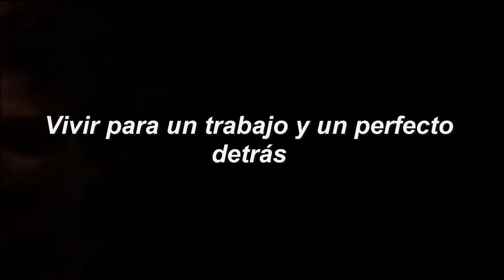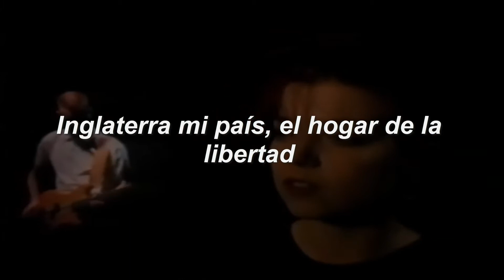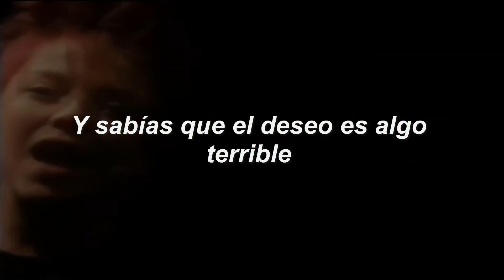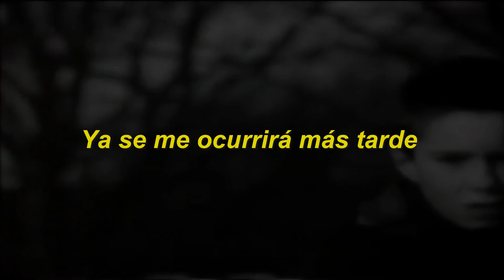The Sundays - Can't Be Sure (Subtitulado En Español)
"Can't Be Sure" es el single de debut en 1989 del grupo británico de indie pop The Sundays. Fue el primer single que se publicó de su álbum Reading, Writing and Arithmetic, que se publicó un año después.
El single alcanzó el número 45 en la lista de singles del Reino Unido y el número 74 en Australia, y fue votado como número uno en los Festive Fifty de John Peel para 1989.

El tema lírico de la canción es el "deseo", tratado como un concepto general más que dirigido a algo o alguien en particular.
En el estribillo final de la canción, el narrador parece haber aceptado, aunque no necesariamente resuelto, la dicotomía